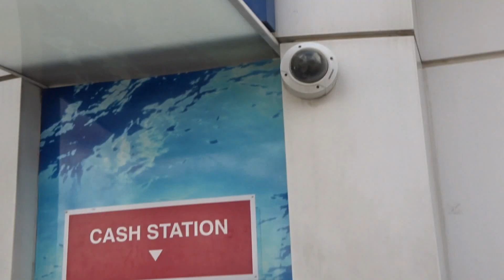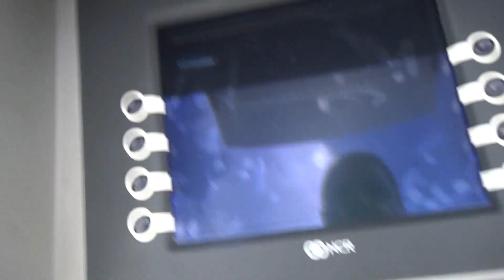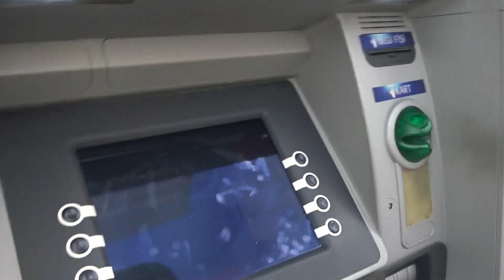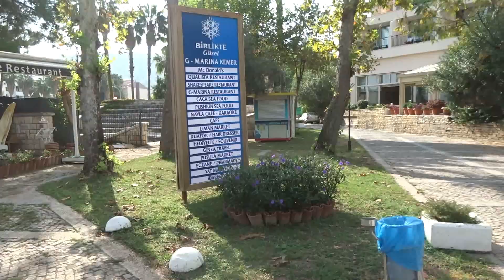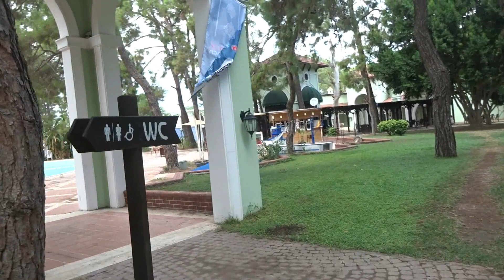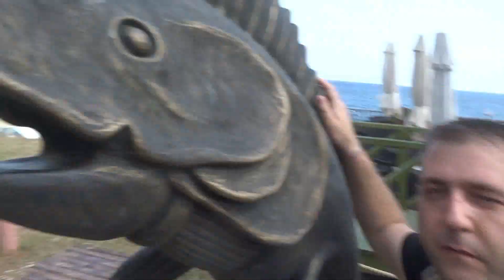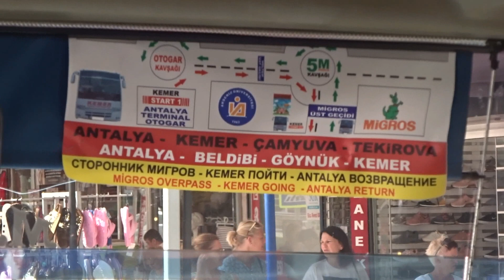Продолжение осенней прогулки по Кемеру октябрь 2018 Турция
В свой четвертый день пребывания в любимой стране, я отправился ни смотря на свою простуду и ужасное состояние в город Кемер, находящийся менее чем в 10 км от поселка Чамьюва, где я находился. В Кемере я уже был пару лет назад,, и он оставил у меня самые лучшие впечатления. И вот в октябре этого года я решил поехать погулять в Кемер, походить по знакомым местам. В этой части будет набережная, пляжи отелей, MoonLight парк и многое другое. Как выглядит Кемер в конце сезона? Какая погода в Турции в конце октября?